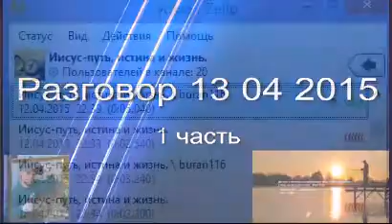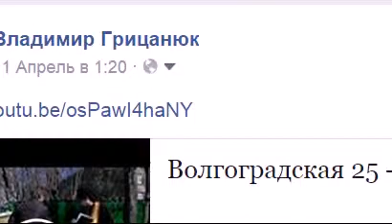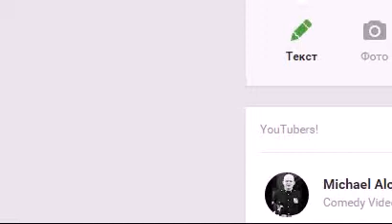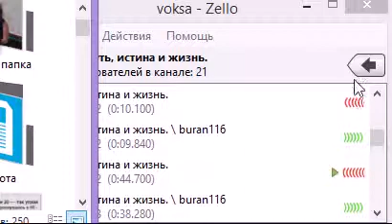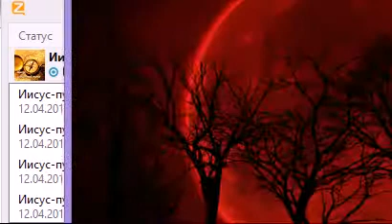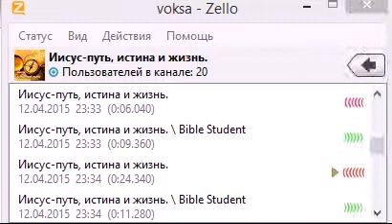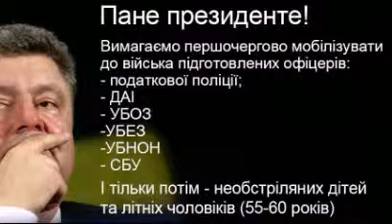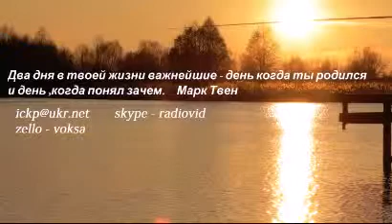zello разговор 13 04 15 первая часть